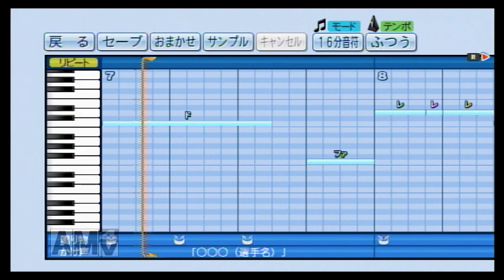パワプロで伊東勤(西武・福岡版)の応援歌を作ってみた。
吠えろ若獅子よ伊東　闘志をぶつけろ伊東
火を噴く伊東のバット　白球焦がせ伊東